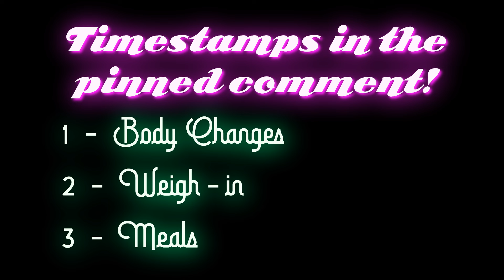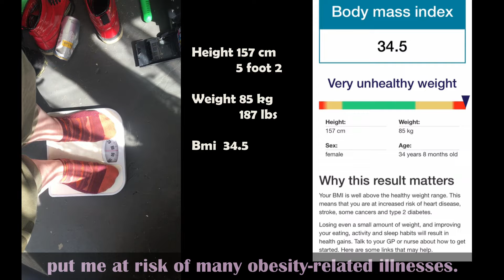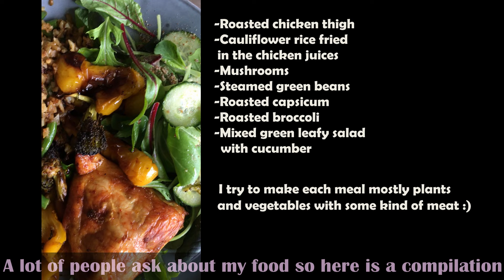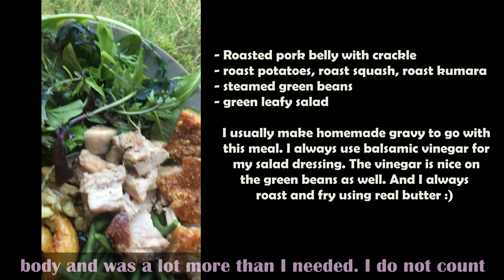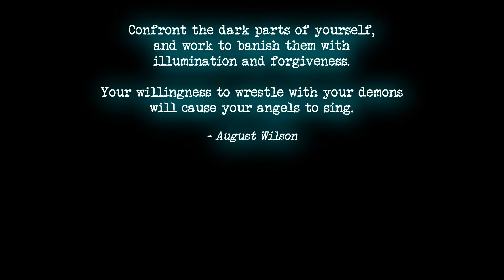90 Day Results💚Chloe Ting Transformation & Weight Loss Challenge 🙏🏻💚(Before and After) :)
These videos are for my progress records :) 💚🌟🙏🏻👽💪🏻🥰

*Timestamps:*
Body-Changes: 00:15
Weigh-in: 01:30
Meals: 02:28

~ My 6 Month Transformation Challenge 💚